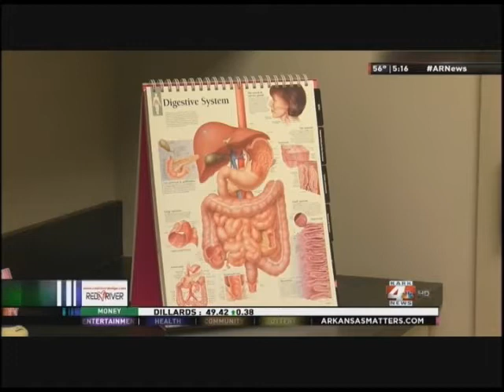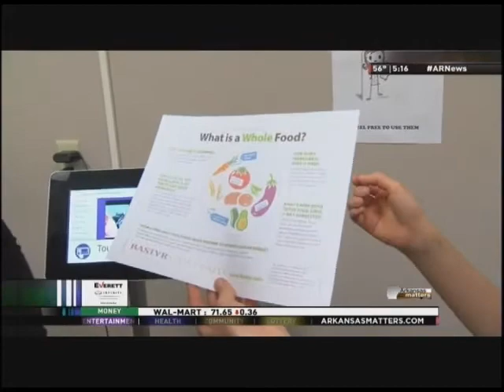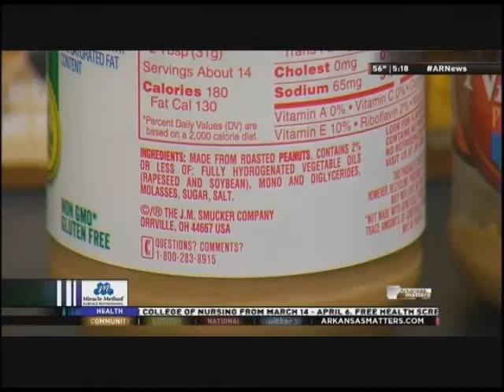Dr. Meenakshi Budhraja Talks Digestive Wellness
Dr. Budhraja talks about focusing on digestive wellness and treating digestive system diseases by eating healthier foods.